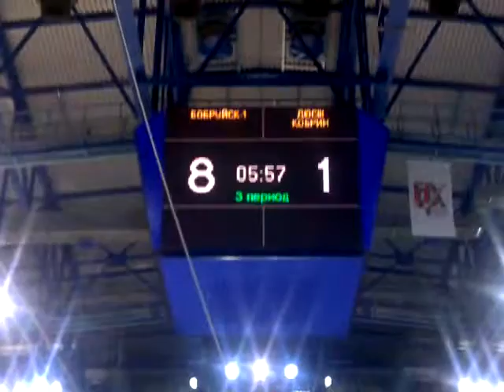ХК Бобруйск-1 - Кобрин 8:1 ЗОЛОТОЙ БОБЁР 2013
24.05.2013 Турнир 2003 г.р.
ХК "БОБРУЙСК-1" - ХК "КОБРИН" 8:1